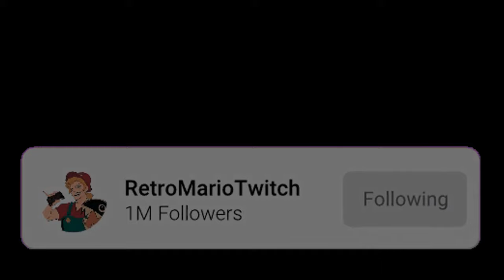"Thank you... I do Really Appreciate This.." [Ticci Toby ASMR/Audio Roleplay]